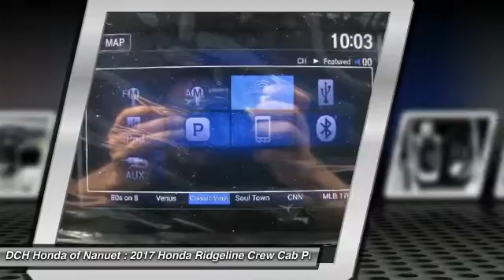2017 Honda Ridgeline HN70004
2017 HONDA RIDGELINE Nanuet, NY
Stock# HN70004

BACK-UP CAMERA, 4X4, LEATHER, NAVIGATION, BLIND SPOT MONITOR, BLUETOOTH, MOONROOF, MP3 Player, KEYLESS ENTRY, 25 MPG Highway, SAT RADIO, ALLOY WHEELS! The new Ridgeline features innovations that will change the way you see a truck. The Dual-Action Tailgate opens down for loading or to the side for access to the In-Bed Trunk. An available 150W/400W Trunk-Bed Outlet in the wall of the bed allows you to plug power tools or a TV right into the truck. The lockable, 7.3 cu. ft. In-Bed Trunk includes a drain plug, so you can use it as an ice chest or a place to store wet gear without compromising bed utility. Listen to music outside with an available, industry-first Truck Bed Audio System, which uses the bed walls to generate the music. From an available 8-inch Touch-Screen Display to Push Button Start the interior is also innovative. A 4.2-inch display and a steering wheel with controls make it easy to answer the phone or change the song. The 60/40 Split Lift-Up Rear Seats make multiple rear seat configurations possible and create room for anything from a bike to groceries or camping gear. You?ll also find a roomy center console big enough for a 10-inch tablet. With 280hp, an available intelligent AWD system and unit-body construction, Ridgeline is always raring to go. The AWD System includes Intelligent Traction Management with four unique modes for normal conditions, snow, mud and sand. Every Ridgeline features a standard integrated tow hitch with 7-pin connector, 262 lb-ft of torque and the ability to tow up to 5,000 lbs. A standard multi-angle rearview camera offers three different views: wide, normal, and top-down. Signal right and Honda LaneWatch displays live video to your display audio screen to reveal nearly four times more than the mirror alone. Honda Sensing features lane keeping assist, adaptive cruise control, collision mitigation braking system and a road departure mitigation system.